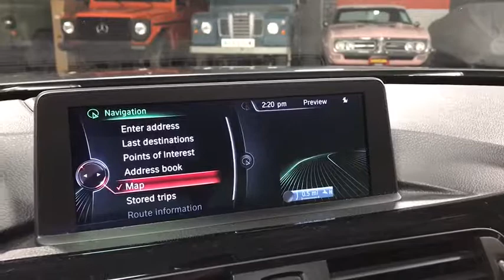2015 BMW 435i xDrive Oakbrook, Highland Park, Northbrook, Schaumburg, Chicago, IL 14039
2015 BMW 435i xDrive
2015 BMW 435i xDrive Back-Up Camera/ Heated Seats - Stock#: 14039 - VIN#: WBA3R5C53FK371235

Law Auto Group Presents: 2015 BMW 435i xDrive Mineral Gray Metallic Exterior over Black Interior 1-Owner! NAVIGATION SYSTEM W/TOUCHPAD ($2150.00) Navigation System Hard Disk Drive Media Storage MP3 Player DRIVER ASSISTANCE PACKAGE ($950.00) Rear Parking Aid Back-Up Camera COLD WEATHER PACKAGE ($700.00) Heated Front Seat(s) PREMIUM PACKAGE ($2200.00) HD Radio Satellite Radio Power Door Locks Keyless Entry Passenger Adjustable Lumbar Driver Adjustable Lumbar Remote Trunk Release SPORT LINE ($1700.00) Aluminum Wheels Power Passenger Seat Power Driver Seat Bucket Seats Sunroof Auto Leveling Headlights Back-Up Camera Heated Mirrors ~ benefits of ~ LAW AUTO GROUP ~ Complimentary Airport Pickups ~ ~ Quality Hand Picked Exotic and Luxury Vehicles~ ~ Wholesale Pricing and Fair Trade-In Value ~ ~ We Can Facilitate Shipping Worldwide ~ ~ 52,000 Sq. Ft. Indoor Showroom ~ COMPLIMENTARY POWERTRAIN WARRANTY Our qualified pre-owned vehicles are covered with 3-month or 3000 miles Limited Vehicle Protection Warranty. You'll have service done right the first time by our factory-trained technicians, and your vehicle will be covered for 3 Months/3000 Miles! And it all comes FREE with the purchase of qualified pre owned car. Law Auto Group is the ultimate source for all your automobile related needs: We offer many products beyond our great cars. We have one of the strongest finance departments in the region to assist you in getting your dream car today! We offer a full spectrum of the finest extended warranties on the market today! We have our own 3~bay ASE certified. State of the art body shop and AAA approved service facility to help our client service and maintain their vehicles. We want you to not just drive away happy, but stay happy with your car as long as you own.
Radio: Anti-Theft AM/FM/HD Stereo CD/MP3 Player,Audio Theft Deterrent,Radio w/Seek-Scan, Clock, Speed Compensated Volume Control, Aux Audio Input Jack, Steering Wheel Controls and Radio Data System,1 LCD Monitor In The Front,205w Regular Amplifier,Hands-Free Bluetooth & USB Audio Connection,Hi-Fi Sound System,Window Grid Diversity Antenna,Satellite Radio Preparation,Front Fog Lamps,Wheels: 18 x 8 Light Alloy Star-Spoke (Style 396),Front Windshield -inc: Sun Visor Strip,Clearcoat Paint,Body-Colored Rear Bumper,Trunk Rear Cargo Access,Body-Colored Door Handles,Tires: P225/45R18 All Season,Body-Colored Front Bumper,Express Open/Close Sliding And Tilting Glass 1st Row Sunroof w/Sunshade,Fixed Rear Window w/Defroster,Chrome Grille,Light Tinted Glass,Speed Sensitive Rain Detecting Variable Intermittent Wipers w/Heated Jets,Perimeter/Approach Lights,Fully Automatic Projector Beam High Intensity Low/High Beam Daytime Running Auto-Leveling Directionally Adaptive Headlamps w/Delay-Off,Body-Colored Power Heated Auto Dimming Side Mirrors w/Power Folding and Turn Signal Indicator,Chrome Side Windows Trim and Black Front Windshield Trim,Fully Galvanized Steel Panels,Tailgate/Rear Door Lock Included w/Power Door Locks,Wheels w/Silver Accents,Sport Leather Steering Wheel,Perimeter Alarm,Remote Releases -Inc: Power Cargo Access,Full Carpet Floor Covering -inc: Carpet Front And Rear Floor Mats,Front Cupholder,Front And Rear Map Lights,4 12V DC Power Outlets,Full Floor Console w/Covered Storage, Rear Console w/Storage and 4 12V DC Power Outlets,Dual Zone Front Automatic Air Conditioning,Gauges -inc: Speedometer, Odometer, Tachometer, Oil Temperature, Trip Odometer and Trip Computer,Valet Function,MyInfo Selective Service Internet Access,Fixed Rear Windows,Cargo Area Concealed Storage,Fade-To-Off Interior Lighting,Manual Anti-Whiplash Adjustable Front Head Restraints and Manual Adjustable Rear Head Restraints,Remote Keyless Entry w/Integrated Key Transmitter, 2 Door Curb/Courtesy, Illuminated Entry, Illuminated Ignition Switch and Panic Button,Sliding Front Center Armrest and Rear Center Armrest,Power 1st Row Windows w/Driver And Passenger 1-Touch Up/Down,Carpet Floor Trim and Carpet Trunk Lid/Rear Cargo Door Trim,Air Filtration,FOB Controls -inc: Trunk/Hatch/Tailgate, Windows and Sunroof/Convertible Roof,Includes Power Rear Seat Easy Entry,Rear Cupholder,2 Seatback Storage Pockets,HVAC -inc: Underseat Ducts, Residual Heat Recirculation and Console Ducts,Systems Monitor,Memory Settings -inc: Door Mirrors,SensaTec Leatherette Upholstery,Power Door Locks w/Autolock Feature,Rear HVAC w/Separate Controls,Tracker System,Cruise Control w/Steering Wheel Controls,40-20-40 Folding Be